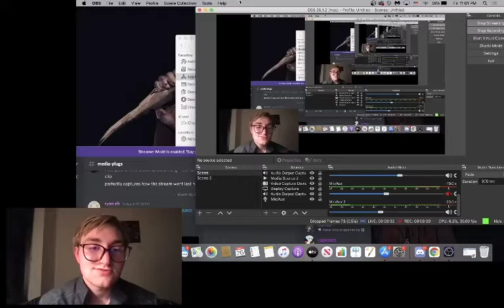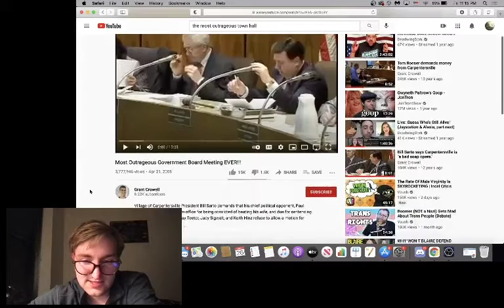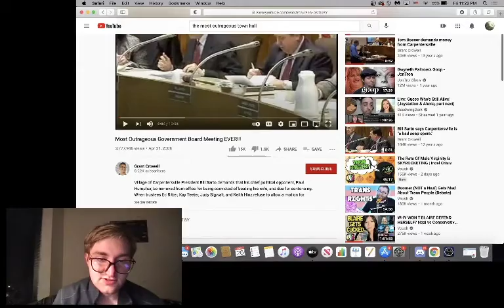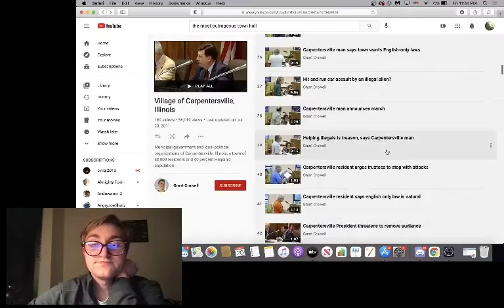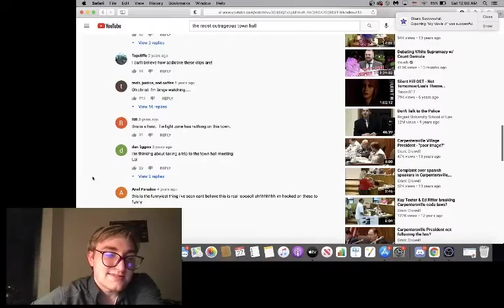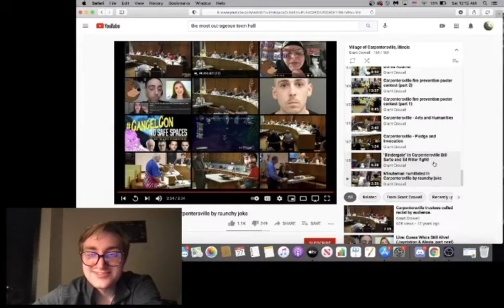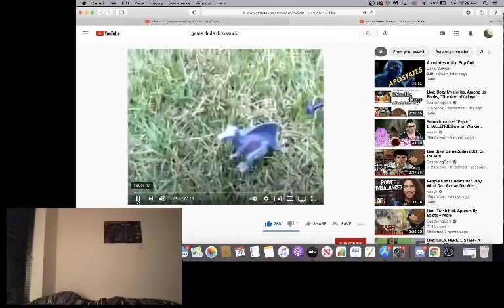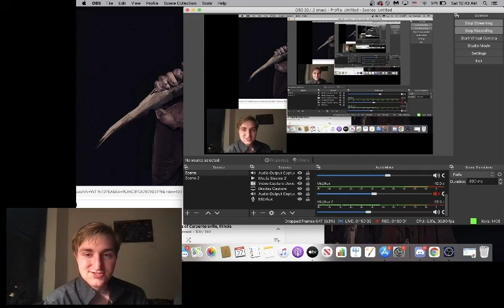Reaction — The Great Carpentersville Saga (VOD)